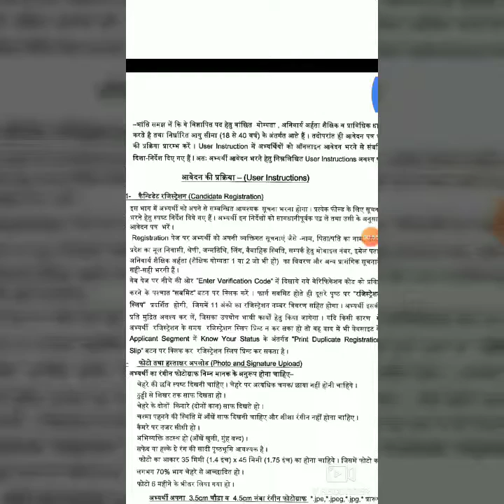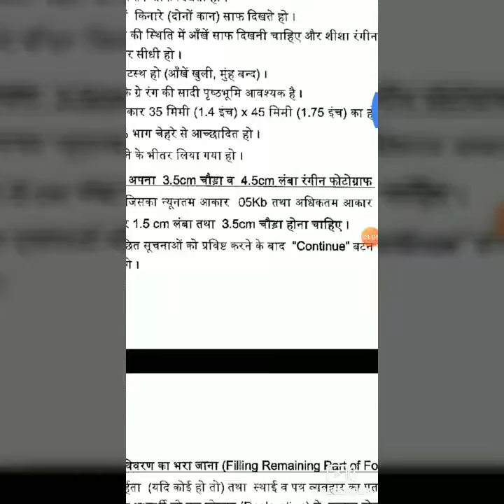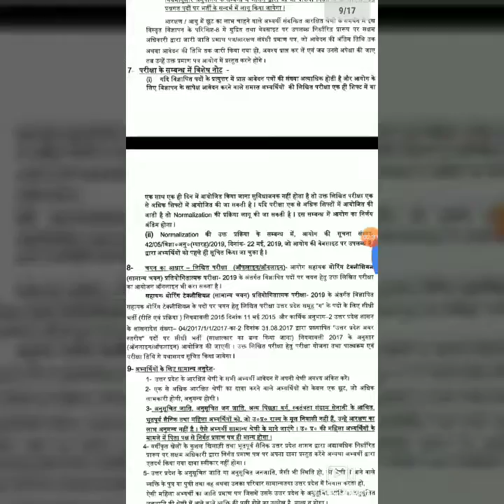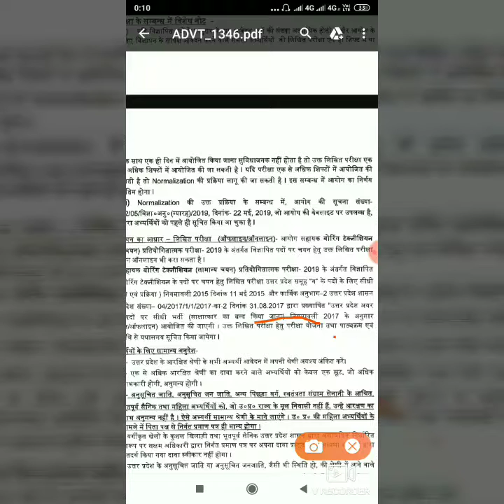UPSSSC NEW VACANCY ASSISTANT BORING TECHNICIAN NOTIFICATION